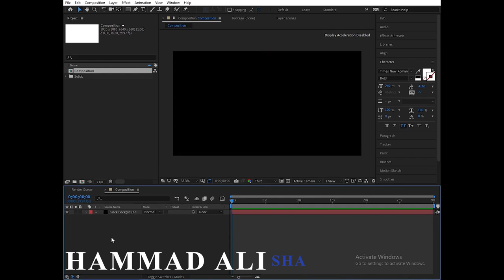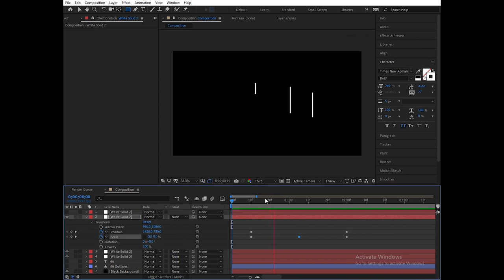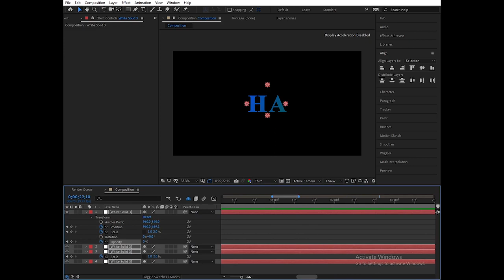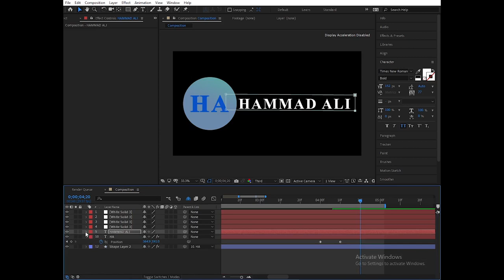Title Introduction Template | Hammad Ali | Adobe After Effects | Adobe Premiere Pro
Regards